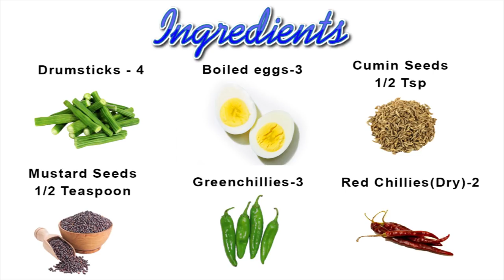Veeramachaneni Ramakrishna Sir Food Diet Drumstick Boiled Egg Fry | Vrk Healthy Diet Cooking Recipes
Check Below for Recipe Ingredients and Cooking Method.

Drumstick-boiledegg Fry

Ingrediants

Boiled Eggs-3
Drumsticks-4
Onion-1
Greenchillies-3
Curry Leaves
Mustard Seeds-half Tsp
Cumin Seeds-half Tsp
Chillipowder-1 Tsp
Grated Coconut-3 Tablespoons

Method

Take a Blender.add Grated Coconut and Greenchillies
And  Make a Coarse Paste.keep It Aside.

Add Oil.
Add Mustard and Cumin Seeds.
Let It Splutter.
Add Dry Red Chillies and Curry Leaves
Add Chopped Onions.
Fry Till Transparent.
Add Salt.
Add Turmeric Powder and Chilli Powder
Saute Well Till Raw Smell Goes.
Add the Drumstick Pieces and Mix Well.
Add Some Water Close and Cook Till the Drumstick Becomes Soft.
Open the Lid and Check.
Once the Drumstick Is Cooked Add the Coconut Paste and Mix Well.
Add the Boiled Egg Pieces Mix Well Till All the Masala Is Coated With the Eggs.
Cover and Cook in Sim for 2 Minutes.
Open the Lid and Switch Off the Flame.